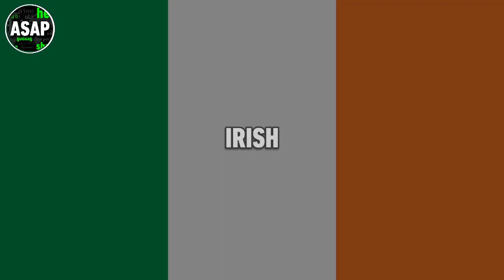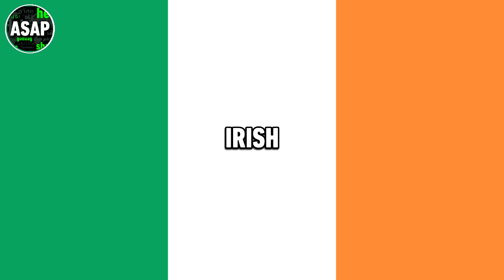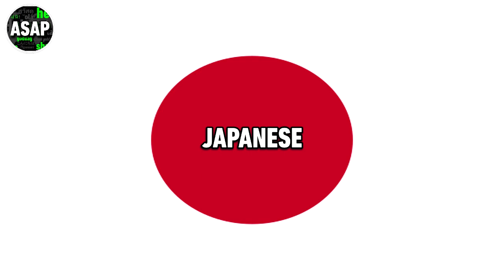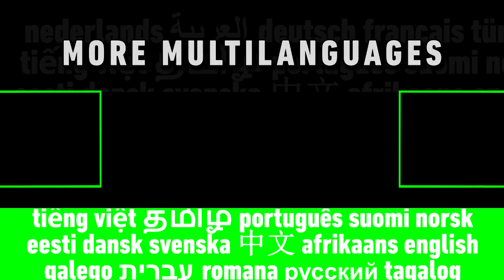Franny’s Feet Theme Song | Multilanguage (Requested)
Enjoy! Requested some time ago MOONLIGHT2022. List of languages:

English (Original) // Arabic // Brazilian Portuguese // Catalan // Danish // European Portuguese // Finnish // French // Irish // Italian // Japanese // Korean // Latin Spanish // Norwegian // Polish // Russian // Serbian (2 versions) // Vietnamese (title voice-over)